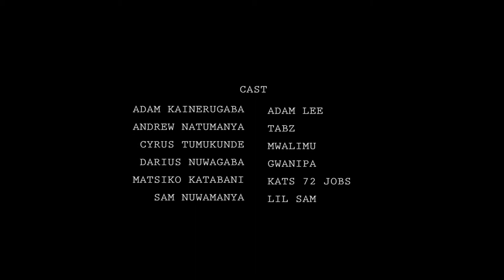Hit em up (UGANDAN ACTION SHORT FILM)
"The best fights do not occur between strangers. They occur between friends who don't trust each other. "
Hit em up is an action short film directed by Katusiime Stephen and starring in is Kainerugaba Adam a graduate at the department of Performing Arts and Film Makerere University.